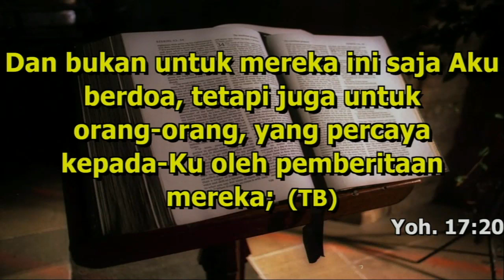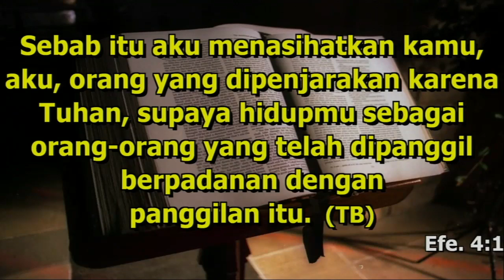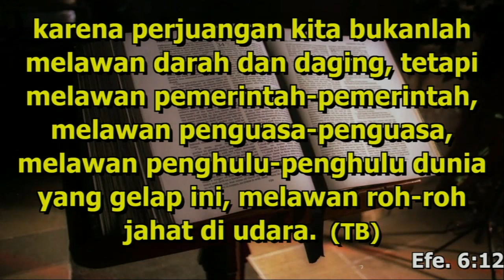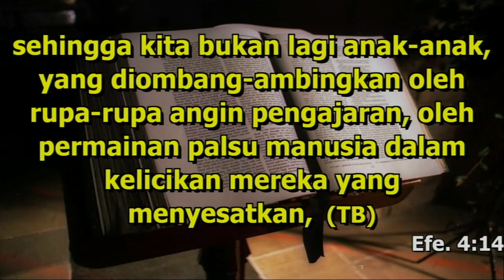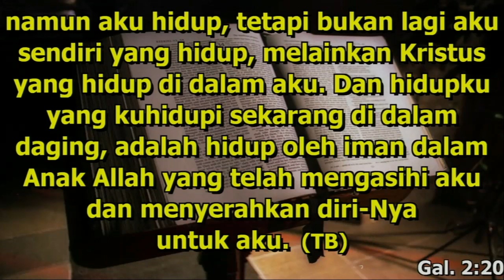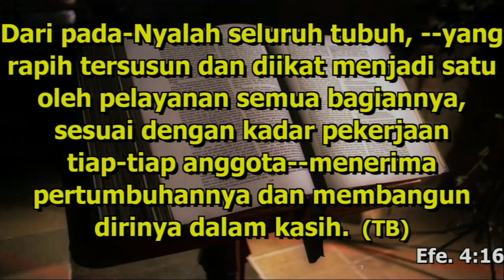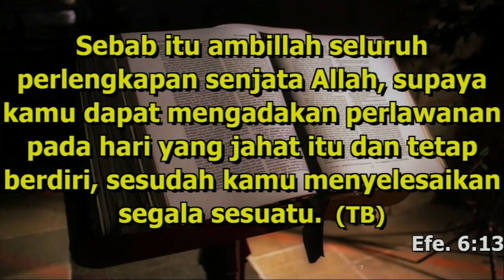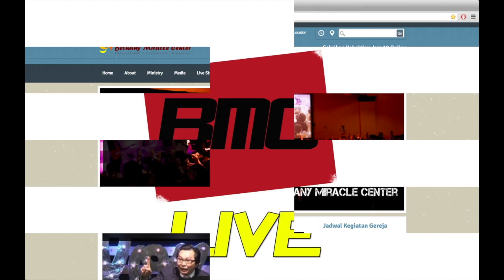BMC - 02 November 2014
Bethany Miracle Center - Kebaktian Raya
02 November 2014
bersama hambaNya Pdt. Inggawati Kusuma

Services:
Ibadah Raya :Minggu 8AM, 10 AM, 6 PM
BCC (English) : Sunday 9AM 1st floor
Doa Malam : Kamis 7.30PM
JAM : Sabtu 5 PM